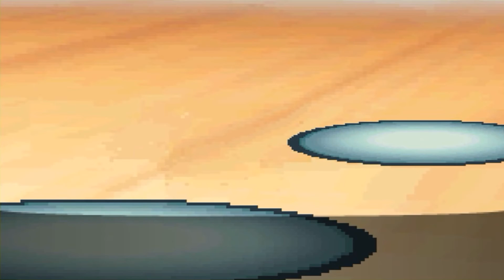Los GUIRIS de la MALVAROSA | Pokemon Iberia (#9)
Este juego es muy chungo, igual de chungo que el team Gaviota...